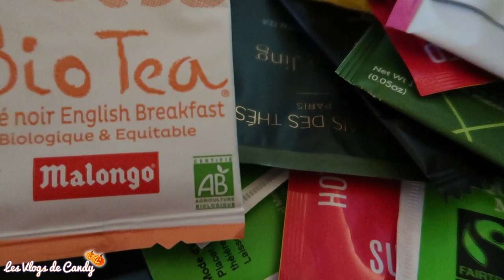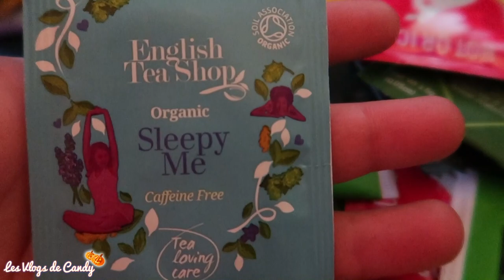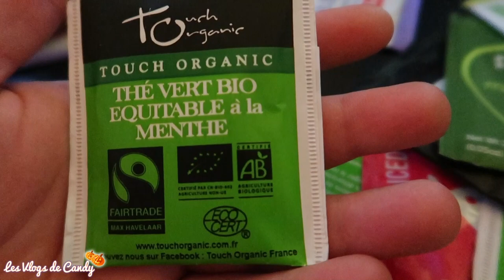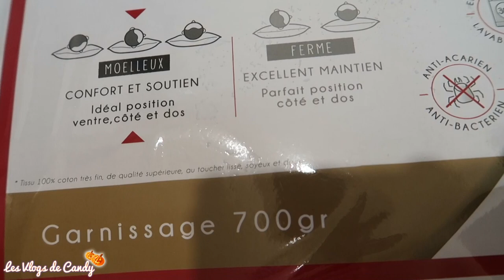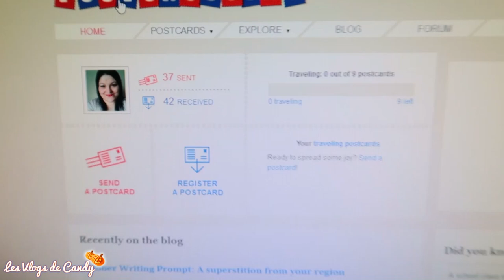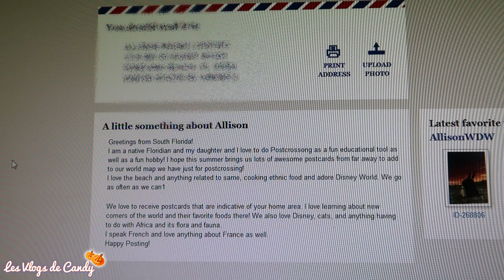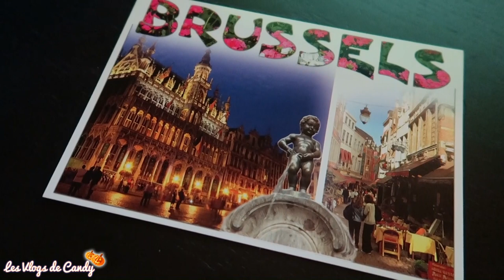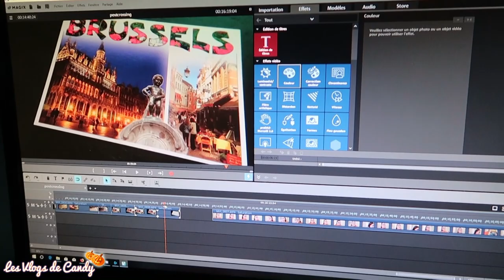[VLOG] On reçoit enfin nos oreillers !